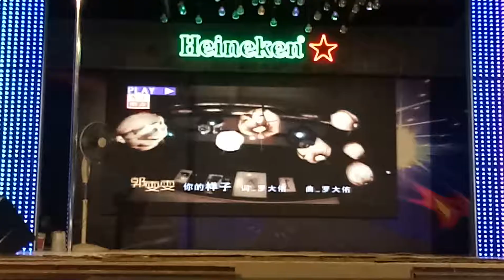2022年1月5日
4/1/2022。
好市场007 BEST COURT 好食阁美食中心。
演出歌手：玲儿小姐。
演唱歌曲：你的样子。